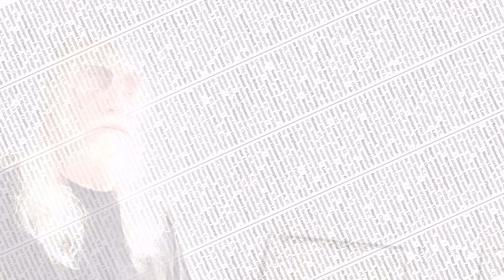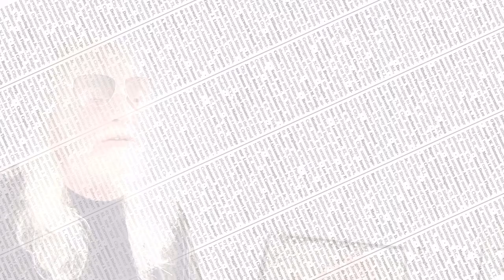Death Don’t Have No Mercy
By Gary Davis, sung by Bill Evans 5/20